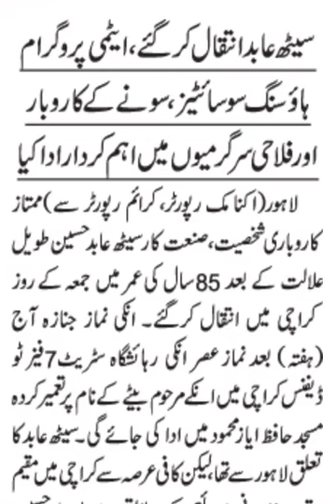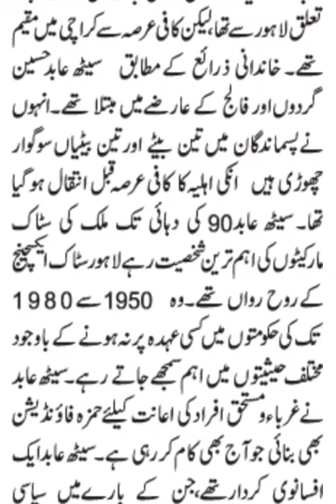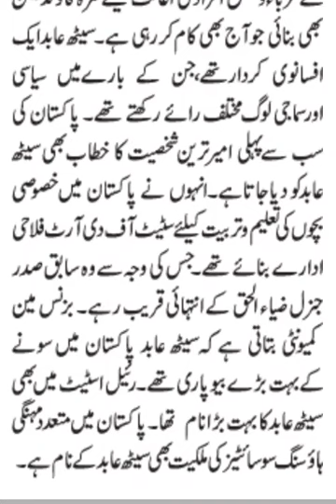Seth Abid Hussain Passes Away In Karachi, Role in Atomic Program, Housing Societies, Gold Business